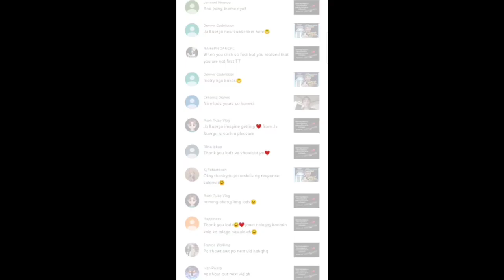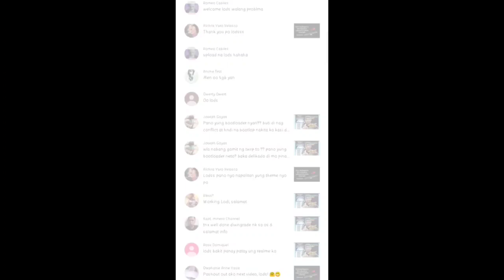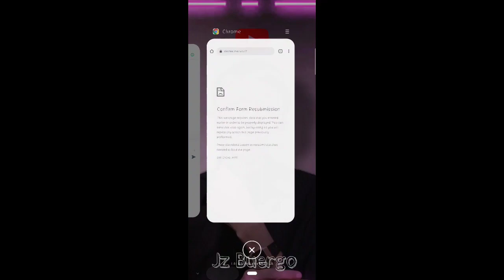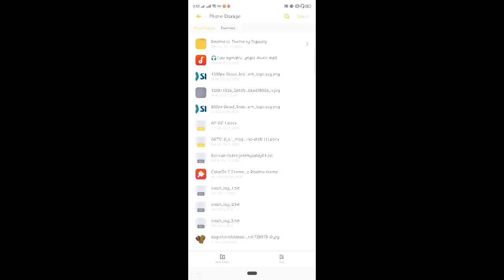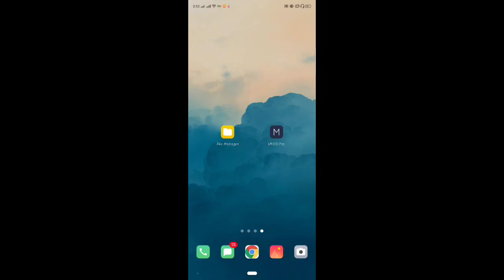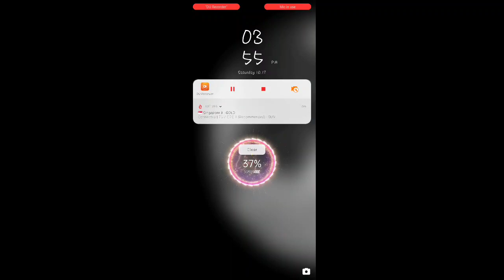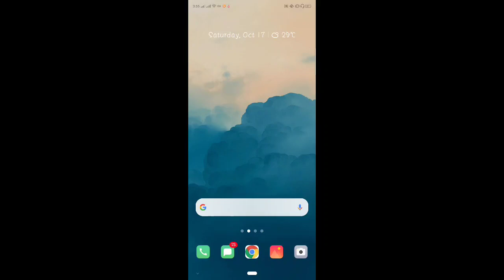Color OS 7 Theme for All Realme SmartPhone🤩🤩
So hello po mga lodz for today's video madaming nagtatanong kung ano po yung theme ko so sana magustuhan nyopo ito😊

Jz Buergo